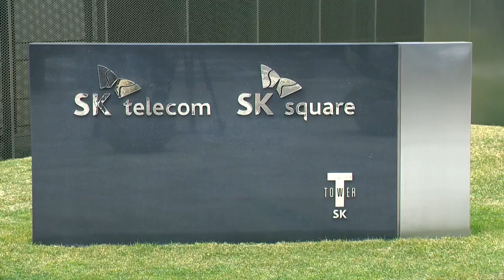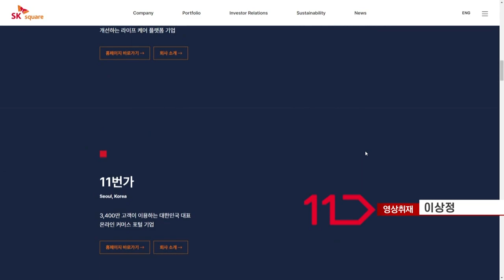SK스퀘어, 암호화폐 발행한다... 반등 모멘텀 될까 (20220324)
SK스퀘어, 연내 자체 암호화폐 발행 추진
- 거래소 상장 계획... 지위 강화
- 메타버스 '이프랜드'·이커머스 등 활용 가능성↑